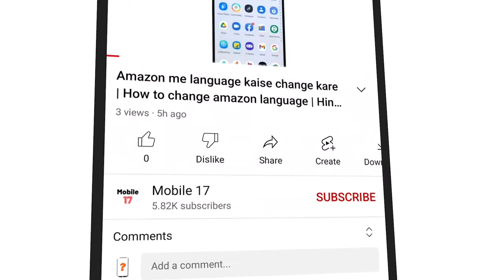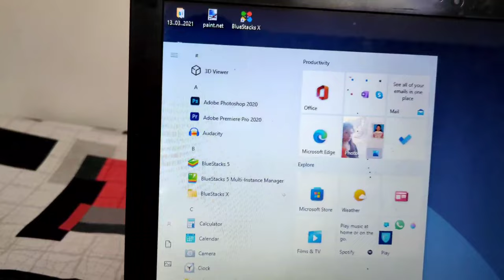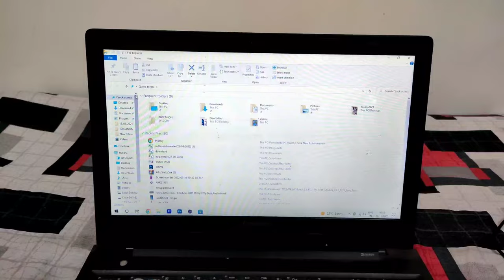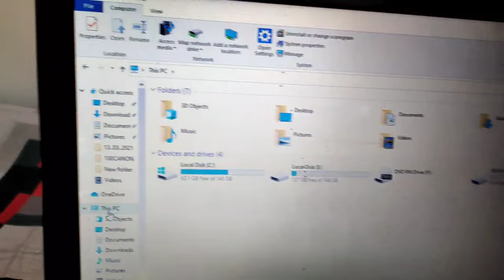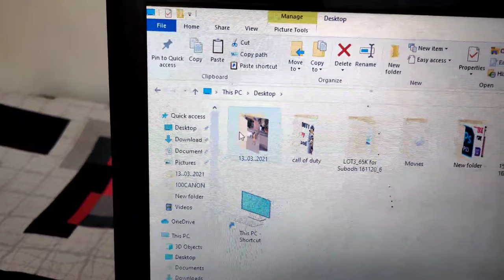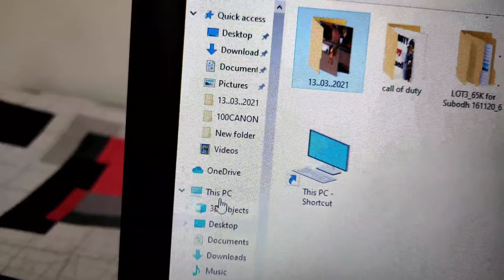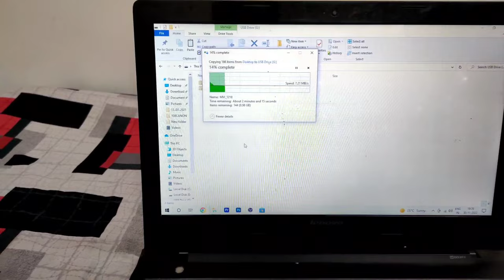Laptop se pendrive me copy kaise kare | How to copy file laptop to pendrive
दोस्तों इस विडियो में हम जानेगे की लैपटॉप से पेनड्राइव में कॉपी कैसे करे